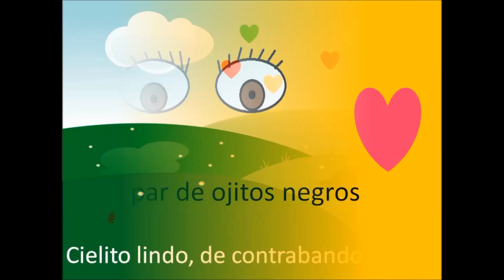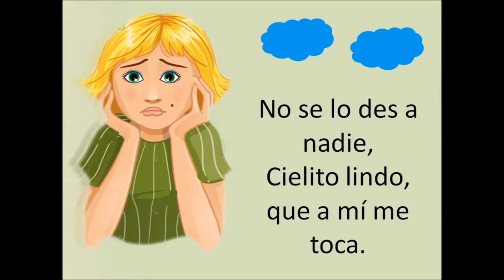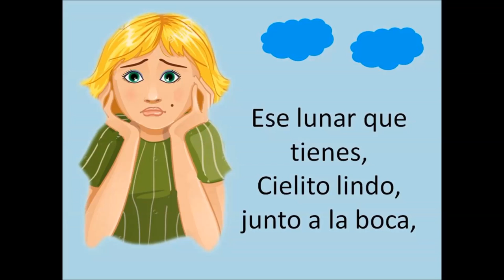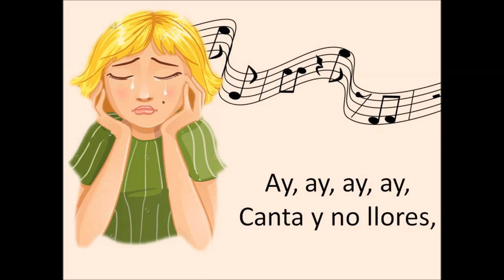Marta Gomez - Cielito Lindo ( Lyrics)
THIS SONG SPIRITS BELONGS TO THE STRUMBELLAS.
THIS IS JUST A VIDEO TO SHARE LYRICS WITH PEOPLE